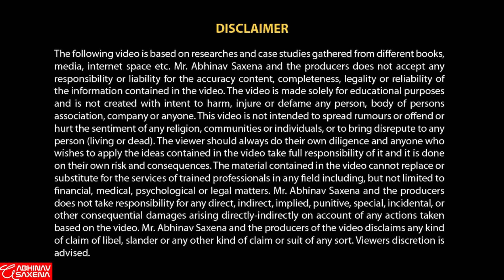CLOUD KITCHEN SUCCESSFULLY LAUNCHED IN DELHI | STONE BAKED PIZZA | PIZZERIA | CLOUD KITCHEN FINISHER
To register for cloud kitchen masterclass register here -
abhi.coach/cloudkitchen
About this Channel -
Solving Challenges of Young Entrepreneurs Daily!
The aim of the channel is to educate people more about business and also to teach them how to grow business, how to start a business, how to handle a business, how to make money from the various platform, business ideas having higher profit margins, how to make money from home, how to start business without any investment, etc